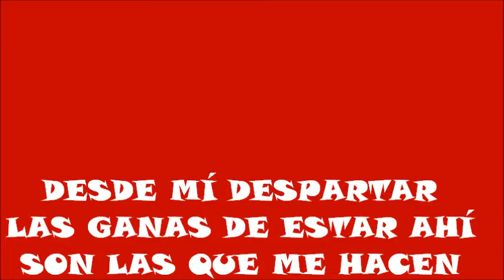UNA MAÑANA EN EL CEM N° 110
ES UN PEQUEÑO RECORRIDO DE UNA MAÑANA EN EL COLEGIO DONDE TRABAJO, ÑORQUINCO- RIO NEGRO.